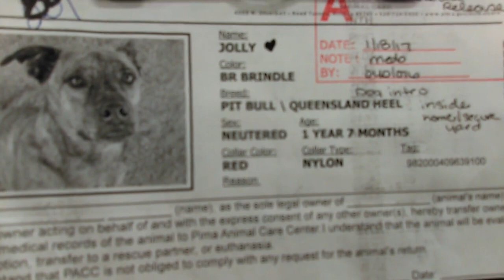Old film❤️Jolly (Queensland Heeler-Pit Bull Mix) 1y at Pima Animal Care Center❤️1-22-2017old film